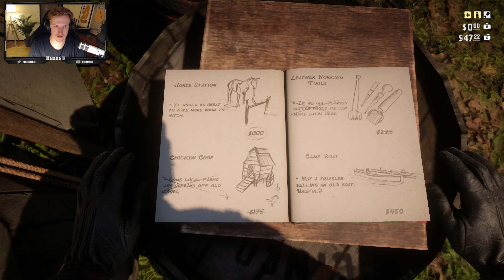RED DEAD REDEMPTION 2 Walkthrough Gameplay Part 17 På Svenska!